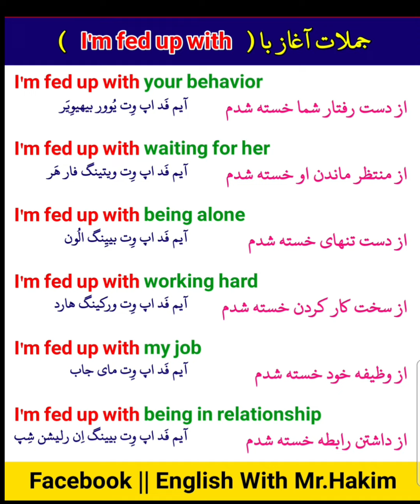جملات آغاز با ( I'm fed up with ) ❤👍🥰